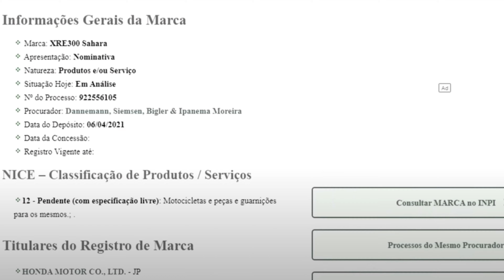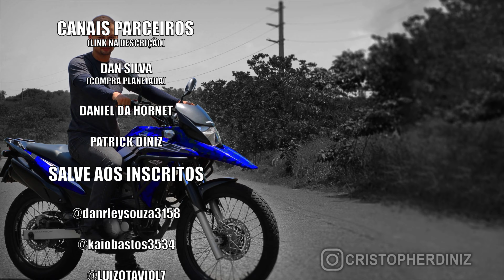PORQUE A HONDA AINDA NÃO TROUXE A XRE 300 SAHARA 2024 ?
Saiba nesse vídeo que a dona Honda esta esperando para lancar a xre 300 sahara 2024, sendo que ela havia parado de fabricar a xre 300 2023 e agora ela voltou com a fabricação de xre 300 2023 e pior, mesmo modelo 2022, e uma situação complicada.

Muitas pessoas se sentiram lesadas ao perceberem que foram enganadas pela Honda, essas pessoa haviam encomendado XRE 300 para a honda e simplesmente a honda parou de fabricar, toda essa galera processou a honda e agora ela voltou a fabricar, mas isso vai ate quando? vamos se ligar nisso.

Então é isso, espero que tenham gostado desse vídeo ate quando a honda vai enrolar a gente pra lançar a xre 300 sahara. Obg pela força, TMJ!!!

Pinturas Personalizadas ?

CANAIS PARCEIROS